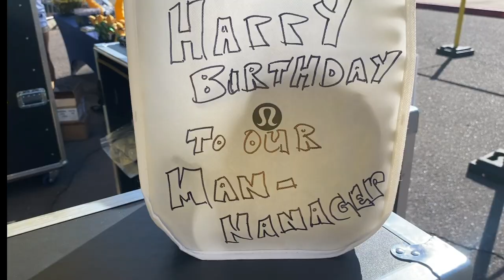BANANA PEORIA (STAFF) VLOG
Travel vlog with the bananas staff!!